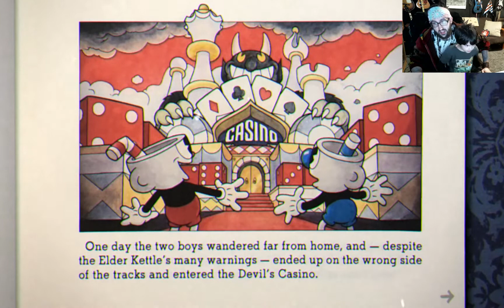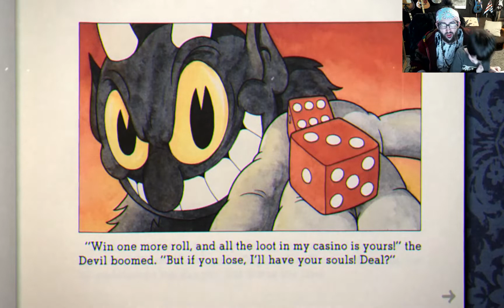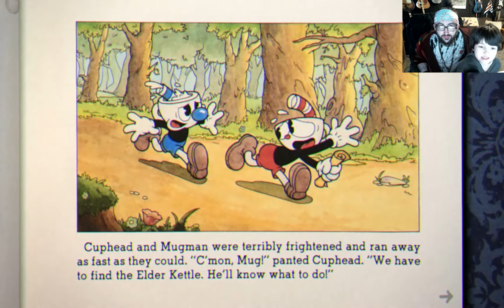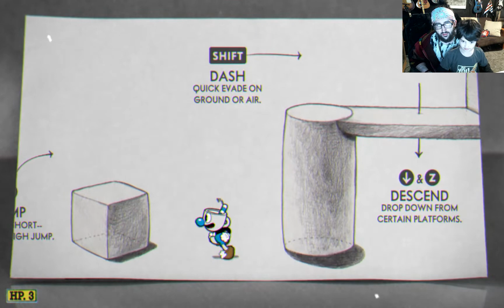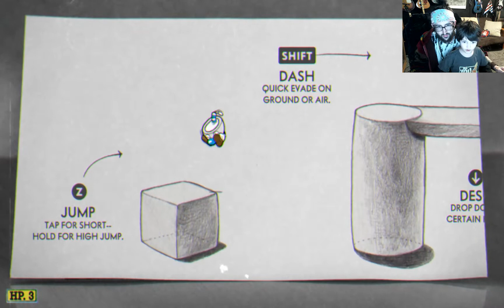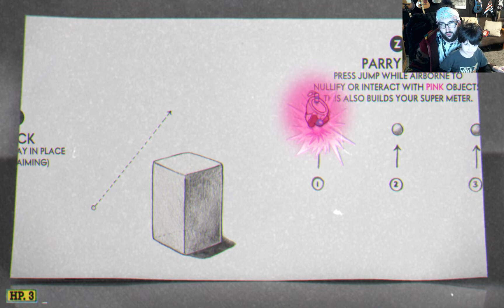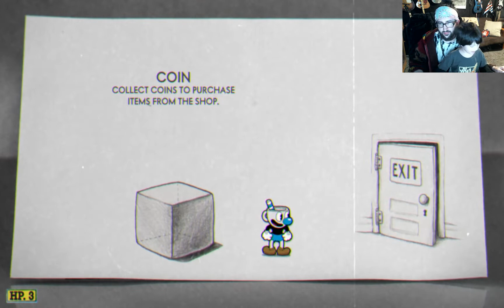FATHER SON GAMING Cuphead - Tutorial - Forest Follies RUN & GUN (PC Gameplay)